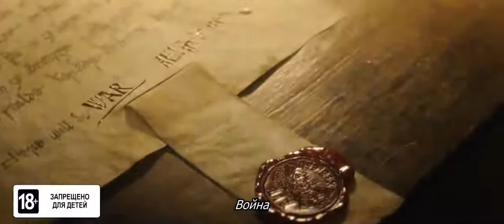Assassin’s Creed Вальгалла